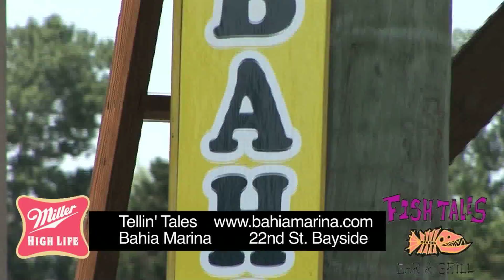"Tellin' Tales" #2 - 2011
"Tellin' Tales" Episode #2 2011 filmed in June 2011 with hosts Shawn Harman and BK letting you know what's going on at the Bahia Marina/Fish Tales Complex. unscene.